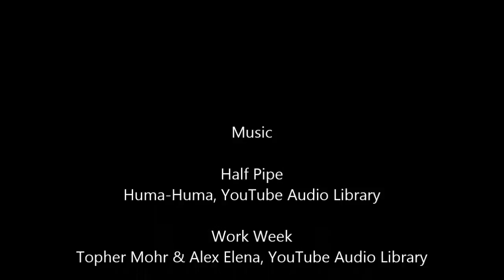Just another beatdown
One match we're doing the beating, the next we are getting the beating. Such is life.